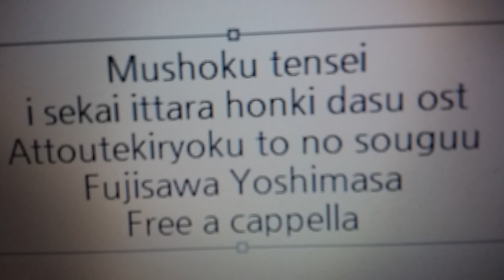無職転生 ～異世界行ったら本気だす～ OST - 圧倒的力との遭遇 · 藤澤慶昌 Free a cappella フリーアカペラ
無職転生～異世界行ったら本気だす～OST